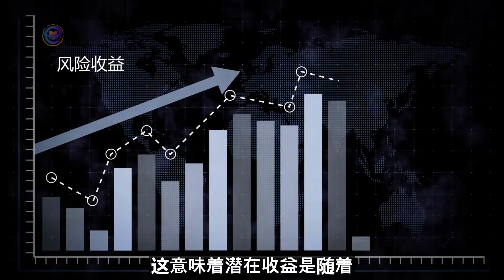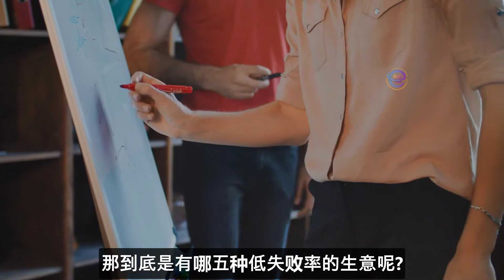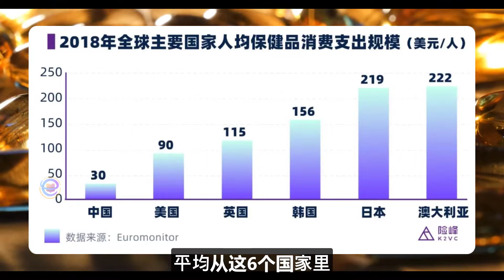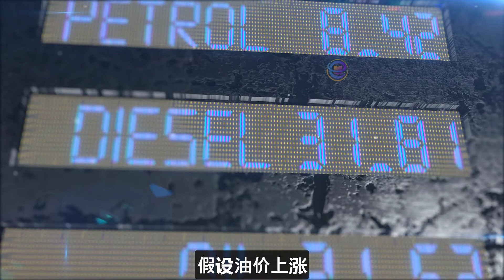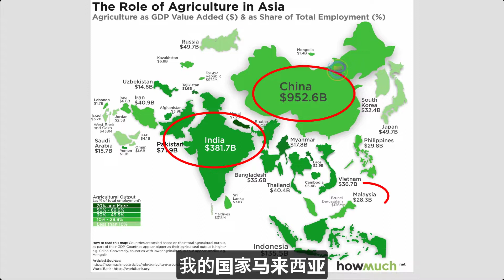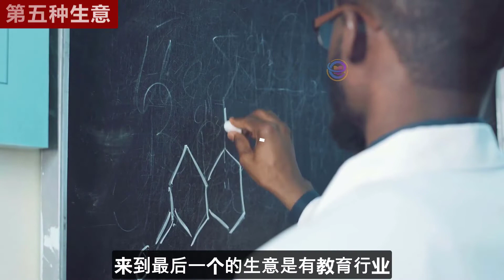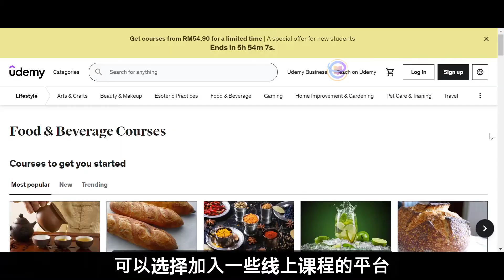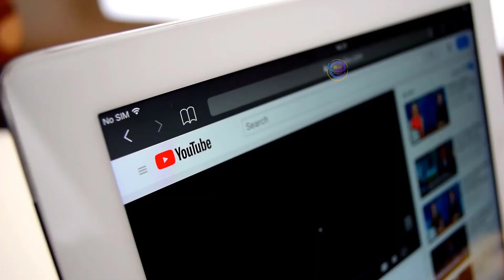5 种不会在市场上消失的生意 💡💰⚖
5 种不会在市场上消失的生意 💡💰⚖

今天这个视频我想和大家分享，市场上有哪 5 种生意是不会被消失掉的，F3
而且无论经济好坏，都还能生存的生意种类. 让我先声明, 没有永远不会失败的企业, 任何能够赚钱的企业，也都会存在一定的风险.

当然一家企业失败的原因无非都是资金耗尽，进入错误的市场、缺乏研究、合作伙伴关系不好或者营销做的不好等.
虽然能成功又能长期经营的企业没多少，但还是有很多生意是属于长青行业. 只要你在创业前，选择一个对的行业，这样对你的创业成功率一定会提升.
影片时间格子:
0:00 Intro
2:03 第一种生意: 食物生意
3:58 第二种生意: 健康医疗行业
5:14 第三种生意: 运输/物流行业
6:44 第四种生意: 农业生意
8:10 第五种生意: 教育

【有钱一起赚】如何创建人工智能 NFT 数位艺术品！再通过 OPENSEA 交易平台销售你的独一无二的艺术品! 让你有机会赚翻几十倍. 💰💰

【热门趣事】元宇宙是什么? 元宇宙如何结合游戏和生活场景!!!12 分钟让你了解元宇宙的概念!

  想要亲自制作动画影片，点击这个视频观看:
【实用工具推荐】10分钟上手制作动画软件！让你可以节省RM1,XXX 的制作费用!

【实用工具推荐】8 个让你大吃一惊的疯狂 AI网站工具！使用它们，帮助你的企业与个人职业成长

★推荐影片